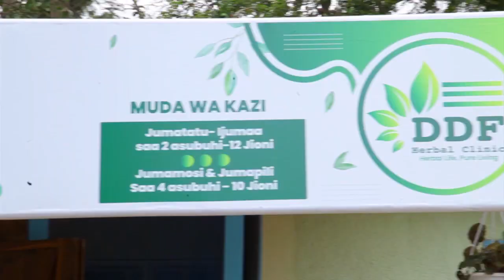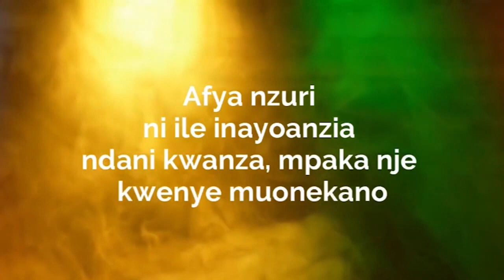USIKUBALI KUFIKIA HATUA HII AFYA YAKO IPO MATATANI...CHUKUA HATUA HIZI